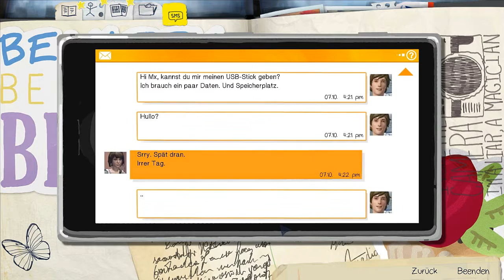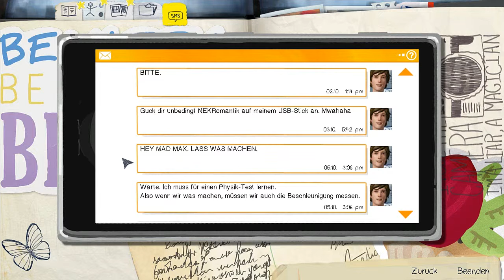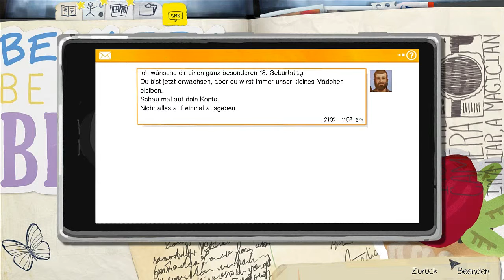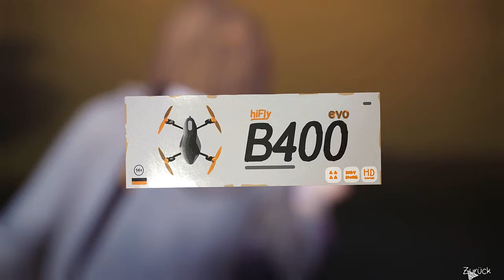Life is Strange #003 - Auf dem Campus Gelände Let´s Play Life is Strange